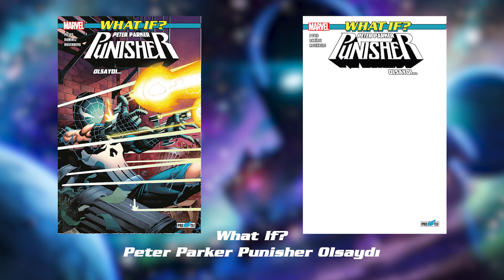What If Çizgi Roman Fragmanı | Presstij Çizgi Roman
What If fasiküllerimiz normal ve blank kapak, Marvel 1985 ise connecting A-B Kapak ve 250 Limitli Özel Edisyon seçenekleriyle ön siparişte!

Ön Siparişler 30 Eylül'de son bulacaktır. Bilgilerinize sunulur.